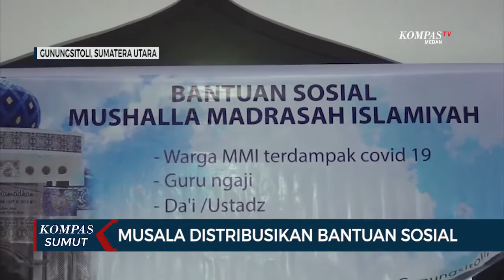Musala Di Nias Kumpul Dana 120 Juta Rupiah Untuk Sembako Covid-19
GUNUNGSITOLI, KOMPAS.TV - Penyaluran bantuan akibat pandemi korona masih mengalir, kali ini musala di Gunungsitoli Nias Sumatera Utara, mereka mengumpulkan uang hingga RP120 juta untuk masyarakat.

Aksi solidaritas melawan masa pandemi Covid-19 terus dilakukan pemerintah, pengusaha dan masyarakat. Meski terbilang kecil sebuah Musala Madrasah Islamiyah di kota Gununsitoli berupaya meringankan beban masyarakat seperti penyelenggara jenazah, guru mengaji, dai serta ustadz.

Dari dana yang terkumpul sebesar Rp. 120 juta masing masing warga akan mendapatkan Rp. 100 ribu ditambah paket sembako berupa beras 20 kg, gula, susu, telur, teh kotak dan mie instan. Upaya ini dilakukan agar warga yang kini mendukung pemerintah melakukan isolasi mandiri dapat memenuhi kebutuhannya.

Ketua Badan Kemakmuran Musahala (BKM) Harlen Tanjung mengatakan kegiatan ini langsung dibeikan kepada warga dan jamaah sebagai bentuk kepedulian musala terhadap warganya.

Badan kenaziran masjid tetap menjaga Psysical Distancing dan memberikan sosialisasi pada masyarakat untuk menghadapi pandemi korona. Bantuan Musala Madrasah Islamiyah ini diharapkan dapat mempertahankan ekonomi warga. (#)